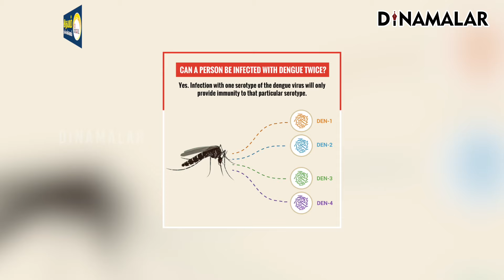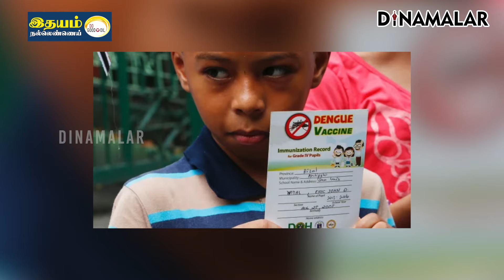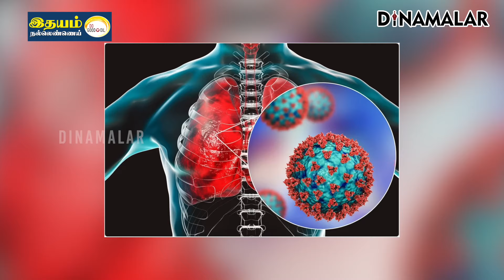சுகாதாரத்துறை வெளியிட்ட REPORT - Explained | How covid antibodies neutralise dengue virus ?